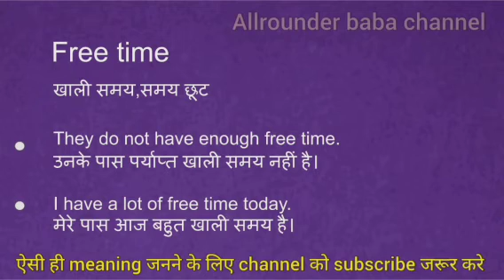Free time meaning in hindi || Free time ka matlab kya hota hai || word meaning english to hindi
Free time meaning in hindi
Free time ka matlab kya hota hai
english to hindi
word meaning